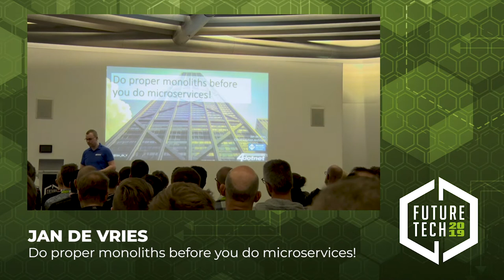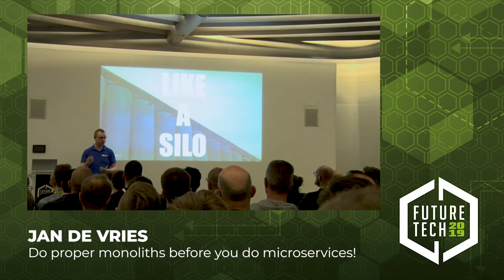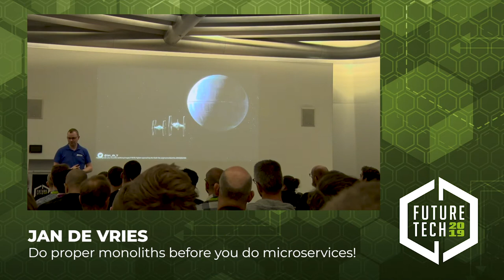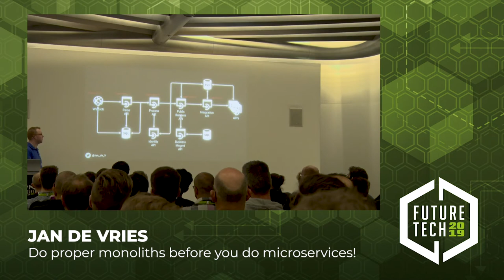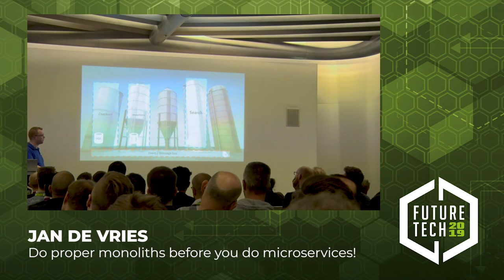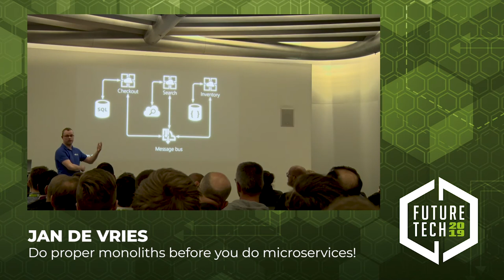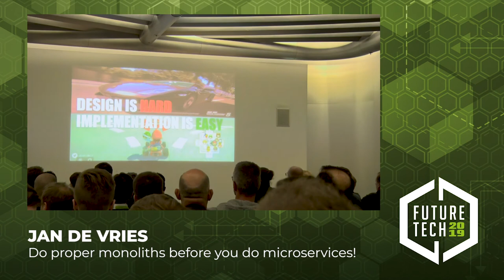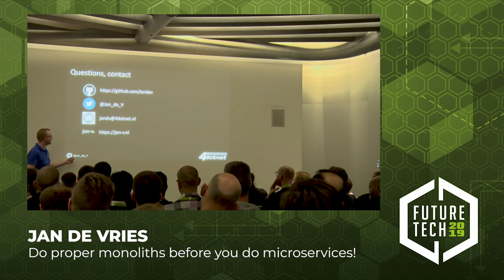Future Tech 2019: Jan de Vries - Do proper monoliths before you do microservices!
Have you jumped the microservices bandwagon yet? If so, do you regret it? If not, be sure to listen to this talk first!

Chances are you are in a big pain if the overall architecture isn't designed properly. A lot of people focus on creating small services which do one single thing. A great idea of course, unless this means you have to couple multiple services to each other in order to get some work done. If this is the case you haven't created a microservices architecture, but a monolith with additional latency.

So how should you design your architecture? Well, think about exposing the capabilities of your system, like 'check out' , 'update profile' and not on 'orders' or 'customers'.

By changing your mindset on how to design your services you will be able to create a successful microservice architecture which actually has all the benefits and much less of the downsides you are probably experiencing now.

Bio Jan de Vries
Jan de Vries heeft in zijn loopbaan verschillende rollen gehad. Tegenwoordig werkt hij bij 4DotNet als een Cloud Solution Architect/Developer en heeft de Microsoft MVP award op het gebied Microsoft Azure gekregen.

Zijn focus is daarbij het opzetten van schaalbare en performante software oplossingen, waar Microsoft Azure een primaire rol in speelt. Hij verdiept zich graag in alles wat Azure te bieden heeft, waar serverless oplossingen op dit moment de meeste aandacht krijgen.

Jan blogt met enige regelmaat op en kunt hem volgen op @Jan_de_V